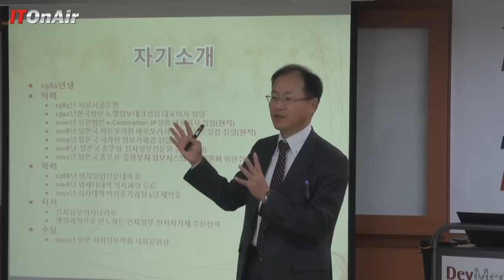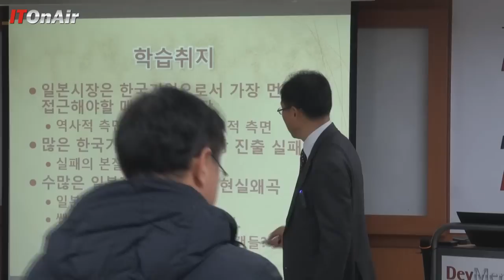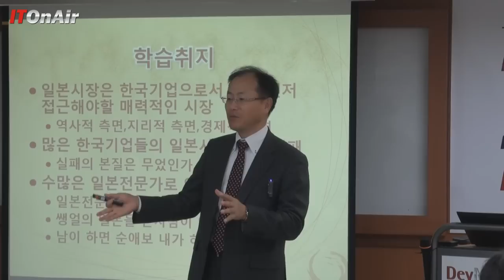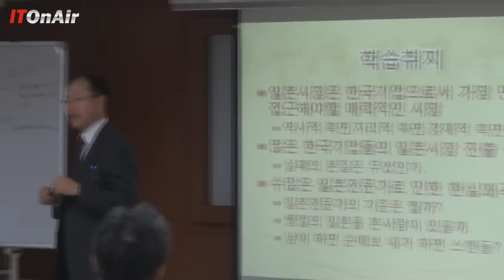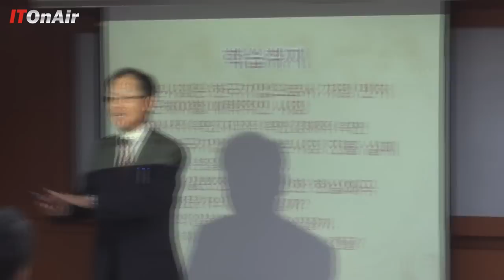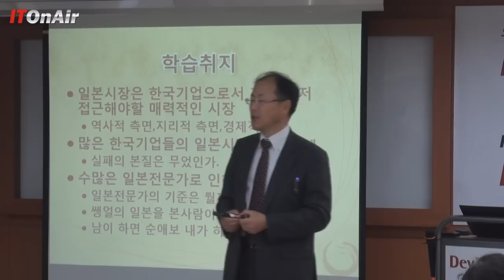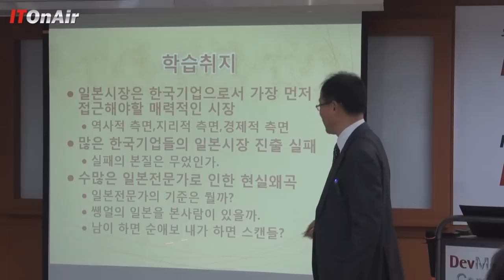[ITOnAir] 염종순 대표의 일본 바로알기 part2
가깝고도 먼 나라 일본.
일본 시장은 한국에 비해 10배 가량 규모가 큰 것으로 알려져 있다. 때문에 많은 한국 기업들이 일본에 진출하고자 노력하고 있다. 하지만 시장 매력에 비해 시장진출 성공은 매우 어려운 것이 현실이다.
일본에서 성공하기 위해서는 일본을 제대로 알아야 한다. 염종순 대표는 일본 전문가다. 지난 1989년 일본에 발을 내딛은 이후 일본기업과 정부 등을 대상으로 시스템구축 사업을 전개하고 있다.
11월 30일 데브멘토캠퍼스에서는 일본에 진출하려는 국내 기업 관계자들이 모여 염종순 대표의 강연을 들을 수 있었다. 그가 알려주는 맨얼굴의 일본을 만나보자.